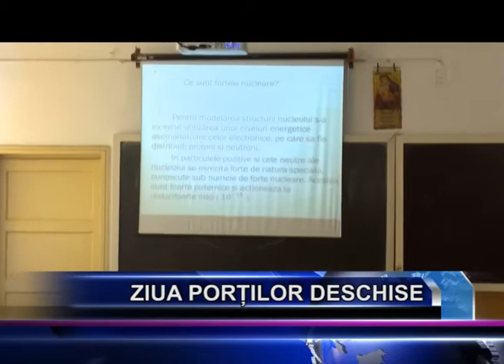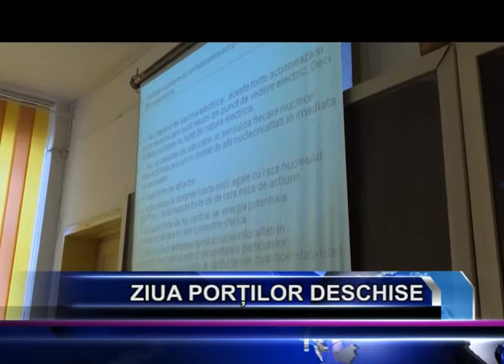ZIUA PORTILOR DESCHISE